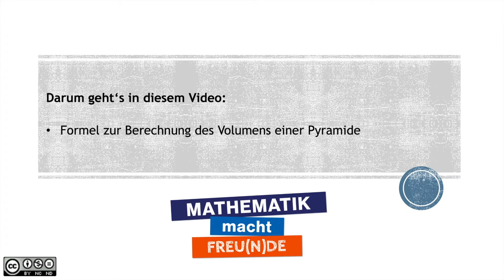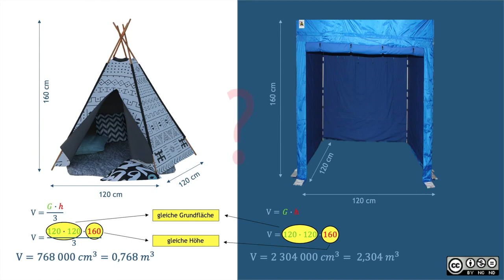Volumen einer Pyramide BASIC 3